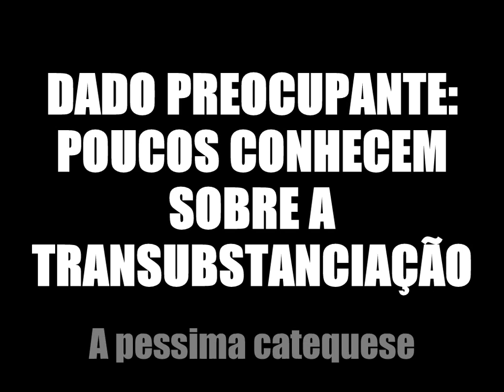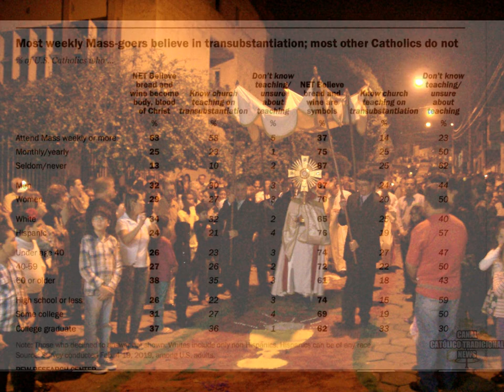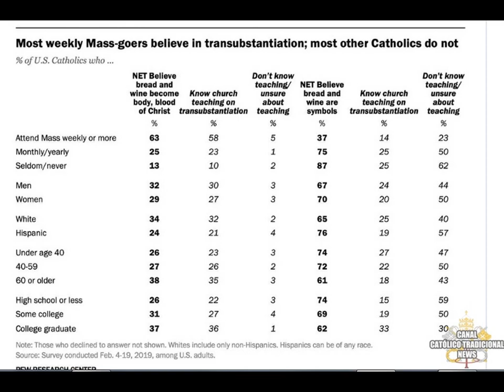Dado Preocupante: Só um terço dos católicos nos EUA crê que a Eucaristia é o Corpo de Cristo